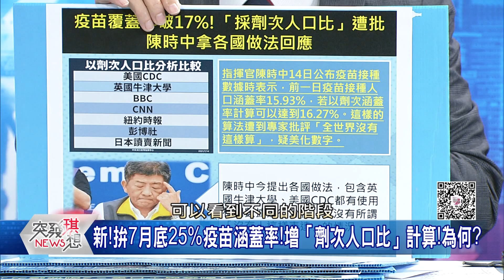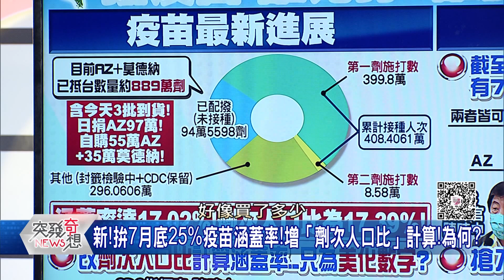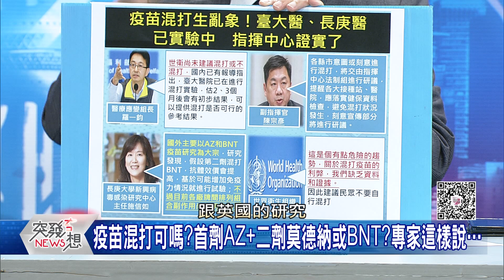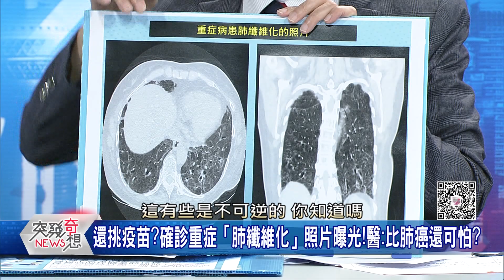精華片段》「劑次人口比」計算!有詭?為美化數字?還挑疫苗?確診重症「肺纖維化」照片曝光!比肺癌還可怕?【突發琪想】20210715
下載【年代電視】APP：
iOS平台：